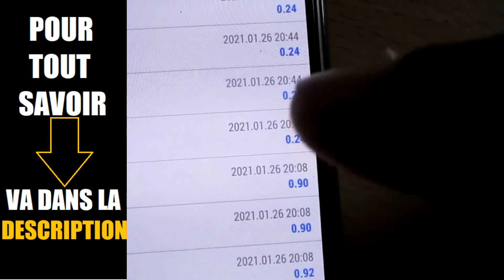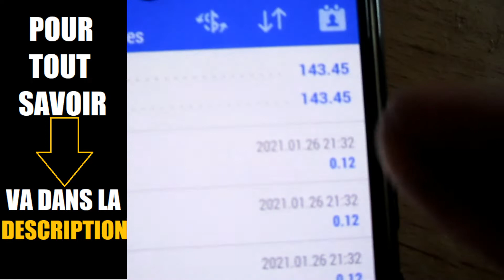OVNITRADE ROBOT TRADING FOREX AVIS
OVNITRADE AVIS Pour Plus D'Infos Va Dans La Description

Yo bro,

Aujourd'hui, j'ai l'immense plaisir de te présenter la société OVNITRADE qui nous propose de gagner de l'argent en bourse, d'arrondir nos fins de mois ou de générer un revenu passif avec l'aide de leur ROBOT DE TRADING AUTOMATIQUE.

Comme ça, pendant que tu te formes pour APPRENDRE LE TRADING manuel, leur robot mt4, OVNIBOT, va bosser pour toi et te ramener du GROS ARGENT venant du FOREX, du GOLD ou des Indices !

Tu verras, Le TRADING AUTOMATIQUE c'est génial parce qu'on peut gagner de l'argent en ligne pendant qu'on dort ou pendant qu'on passe du temps avec notre famille et nos amis.

Tu trouveras aussi des informations sur mon robot de trading qui est GRATUIT mais sous certaines conditions, si tu veux en savoir plus, va sur cette page:

Les riches utilisent les robots de trading des banques pour s'enrichir, jour après jour, semaine après semaine pendant que la majorité de la population passe à côté de la PUISSANCE du Trading Automatique.

En réalité gagner 50, 100 ou 200 euros par jour en bourse c'est SIMPLE quand tu as le bon système qui bosse pour toi 24h/24.

Que tu sois un total débutant ou un trader avancé, sache qu'il est largement POSSIBLE de prendre une partie du Gâteau ( Des milliards d'euros circulent chaque jour sur le marché du FOREX ).

Bientôt, tu vas pouvoir goûter à cette liberté, que ce soit sur le plan financier que sur le plan humain.

Avec de l'ARGENT, tes rêves se réaliseront plus RAPIDEMENT, alors PASSE à L'ACTION, dès MAINTENANT:

Voici quelques points clés dans cette vidéo:

00:05 OVNITRADE AVIS
00:59 ROBOT TRADING
02:00 ROBOT MT4
03:00 OVNI TRADE
04:00 ROBOT TRADING AVIS

ovnitrade avis robot trading antares beontrade autotrade gold avis robot mt4 gratuit comment faire fructifier 500 euros 1000 euros 2000 euros 5000 euros 10000 euros 50000 euros 500€ robot mt4 de trading etoro formation trading en ligne debutant avis metatrader 4 mt4 mql4 meilleure plateforme de trading logiciel robot de trading automatique avis expert advisor metatrader mt4 point pivot macd rsi stochastique bandes de bollinger trix moyennes mobiles adnoune pnv im mr green greenrock matt alti alex forexagone dimitri centre de gravité de belkhayate ichimoku renko camarilla support et resistance point parabolic sar fractal williams alligator accelerator qqe bougies japonaises chandeliers price action ete tendance indicateur forex mt4 gratuit metadrader mt5 comment utiliser l'indicateur rsi mt4 forex trading